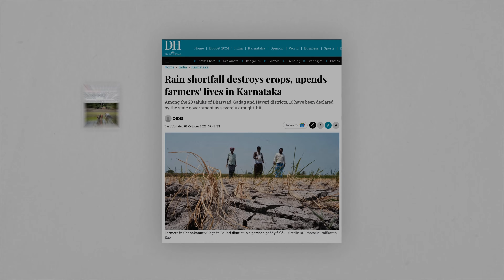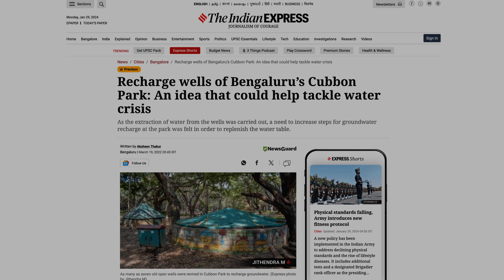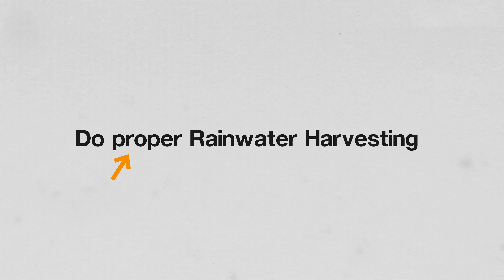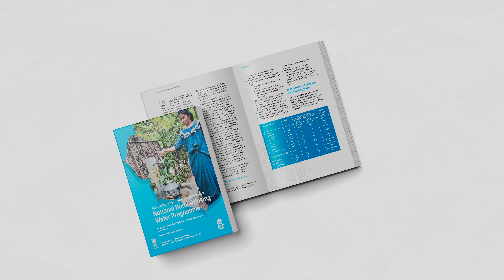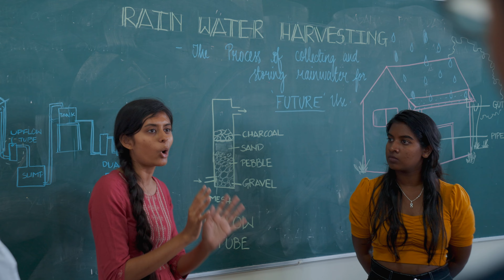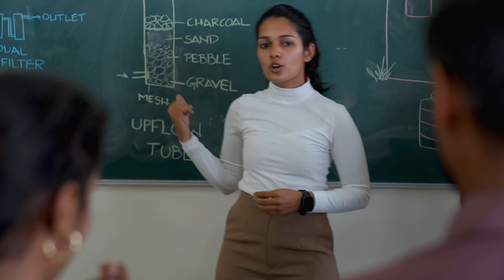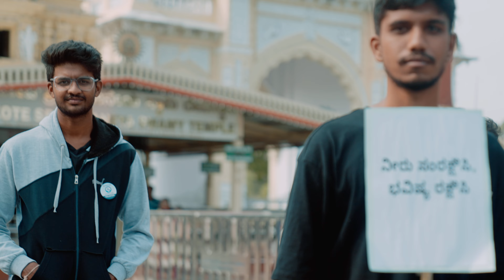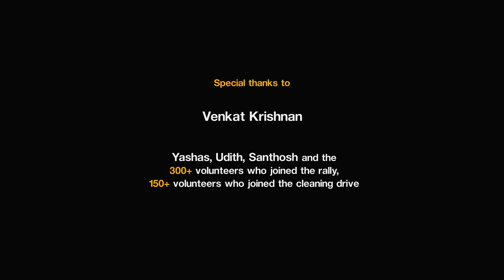Solving Bengaluru's Water Crisis through Volunteering | Seva Sparks Episode 3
Are you ready to make a difference? Join us in our latest video where we dive deep into the heart of Bengaluru's water crisis and explore practical ways you can help conserve this precious resource through volunteering efforts.

DIRECTED & Hosted by Abishek Iyappan ✨ and Associate direction and scripting by Driti Prasad. this video is packed with insights from our esteemed resource persons discussing saving lakes, conducting rallies, learning about rainwater harvesting, the role of volunteers, and a lot more!

- Ram Prasad
- Sri Ramesh Kikeri
- Dr. Champa H S
- Prof. Kiran Kumar L
- Deepak Aaradhya

Plus, hear inspiring stories and tips from our volunteer speakers:

🗣 Nithin M Singh
👩‍🎓 Chaitra M G
🌊 Varun S
🌿 Nonita Saldanha
🌟 Santhosh

Our dedicated volunteers hail from esteemed institutions like:

🌟 Youth for Seva
🏫 ATME College of Engineering (Mysore)
🏛 Maharaja Institute of Technology (Mysore)
🏫 Mysore School of Architecture (Mysore)

Behind the scenes, our talented production and editing team made this video possible:

🎬 Ayush Giri - Creative Director and Editor
🎤 Vaibhava Ram - Line Producer, Associate Editor, and Sound
📹 Gourishankar V and Monish M - Videography

Special thanks to our supporters:

🙏 Venkat Krishnan
🌐 All India Council for Technical Education
🎓 National Service Scheme
🏫 Visvesvaraya Technological University